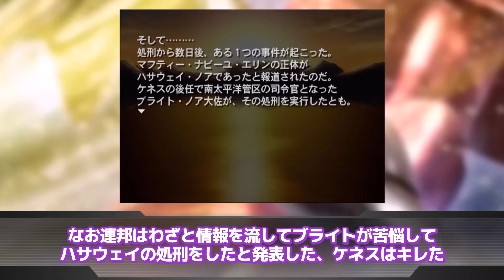【機動戦士ガンダム】「歴代ガンダムパイロット達よりもガンダムに呪われてる人」に対するネットの反応集｜ブライト・ノア｜ハサウェイ・ノア